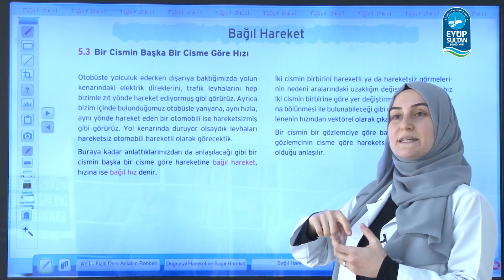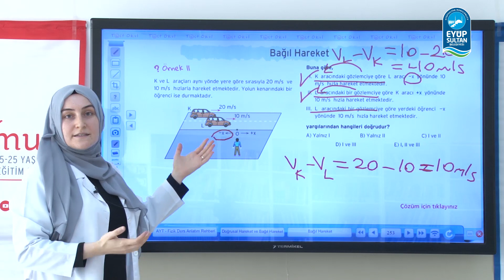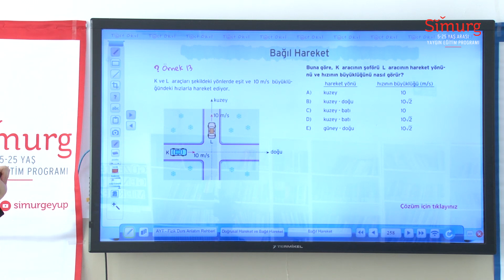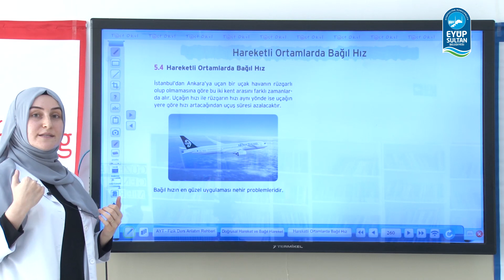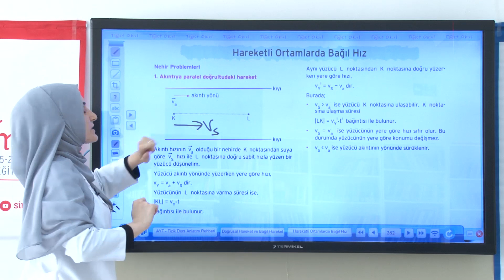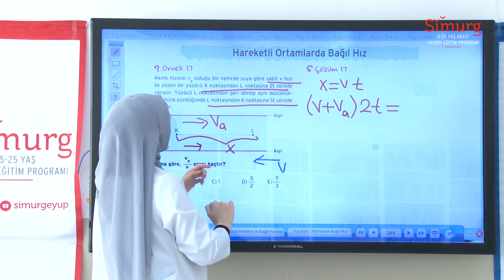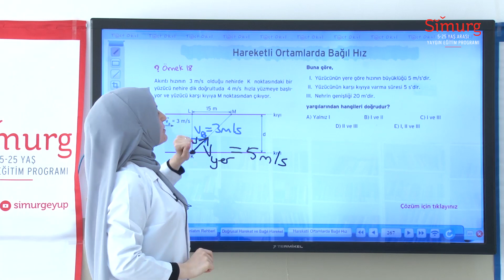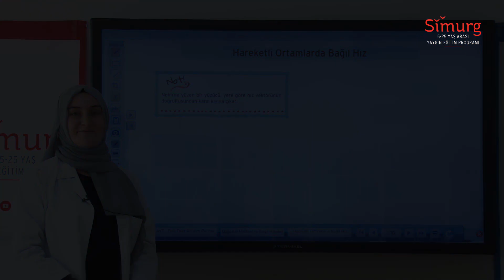Simurg Online Eğitim | AYT Fizik | Bağıl Hareket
Eyüpsultan Belediyesi Simurg Online Eğitim başladı.  Dersleri ve konularınızı kaldığınız yerden takip edebilirsiniz.